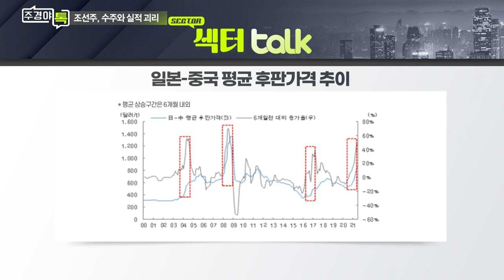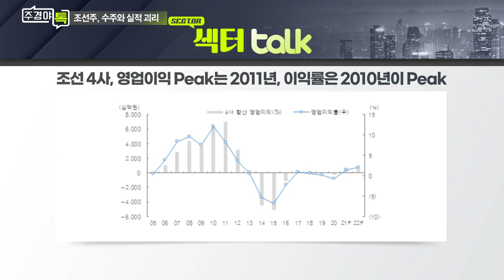후판 가격 인상, 조선사 부담 커질까?_섹터 TALK_주경야톡 8회 (20210823)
Q. 후판 가격 인상, 조선사 부담 커질까?
- 선가-후판가 스프레드 정점 지나

Q. “신규 수주 보다 히스토리에 집중”... 의미는?
- 조선사 신규 수주 예측 어려워... 추세 파악해야
- 해운사 수익성 개선 → 밀려있던 발주 증가

Q. 밸류에이션-업황 피크 시차 존재... 현재 위치는?

# 이동헌 대신증권 연구위원 (조선, 기계, 방산 담당)
- 前 한양증권 리서치센터
- 매경 기계, 조선부문 베스트애널리스트